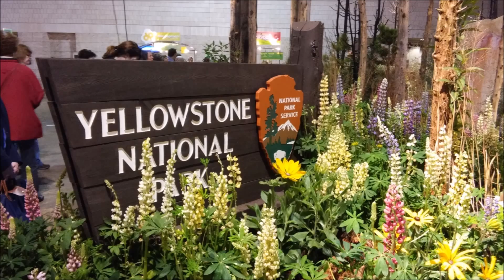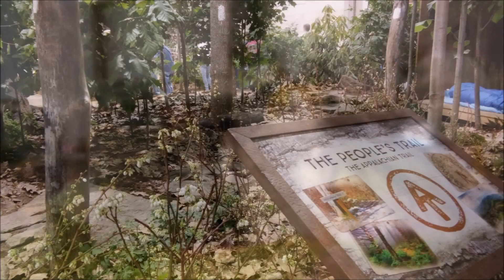flowerShow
2016 Philadelphia Flower Show